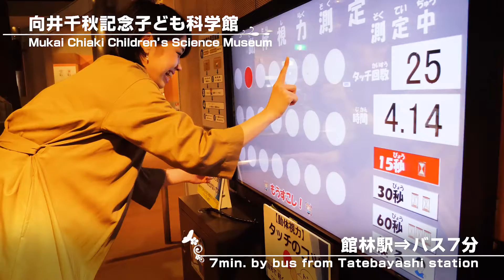Tatebayashi area 「館林エリア」～Pickup Spots Vol.14～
Asakusa～Tatebayashi
Shortest about 60min. by limited express

【TOBU Treasure Garden】
15min on foot from Morinjimae station

【Mukai Chiaki Children's Science Museum】
7min.by bus from Tatebayashi station